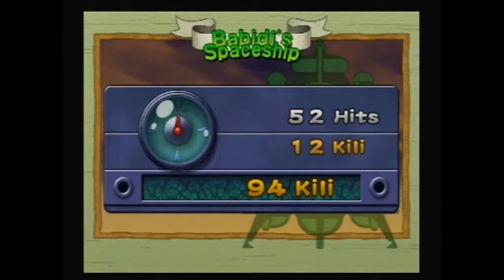Let's Play Dragon Ball Z Budokai 2: Part 16 Tiencha & Gokule!